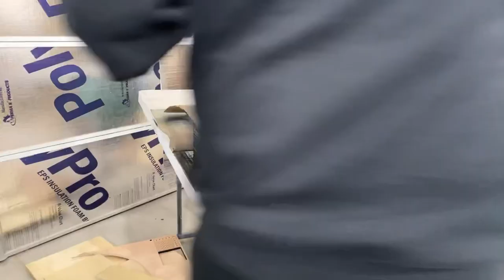Flag Making! Lasers, power tools and paint!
This video is an over the shoulder view of my wooden flag making process to help inspire you to find improvements in your current workflow.

Lightburn Course
Course.beardedbuildsco.com/store

Amazon.com/shop/beardedbuildsco

Mask Tape:

Socials:
Instagram.com/beardedbuildsco

Facebook.com/beardedbuildsco